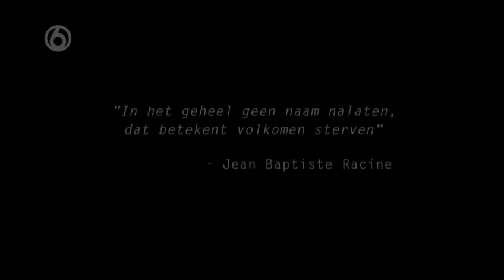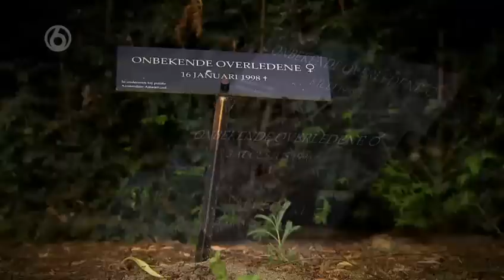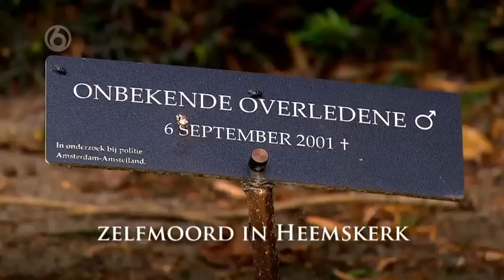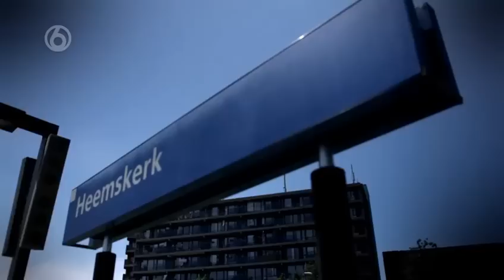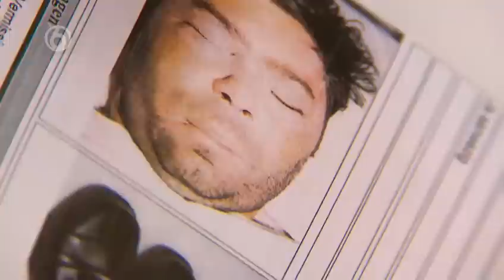Graf Zonder Naam - S01E02 Deel 1/5 - Zelfmoord in Heemskerk